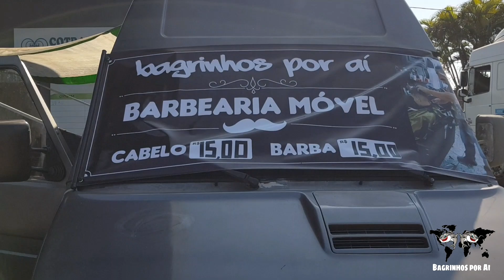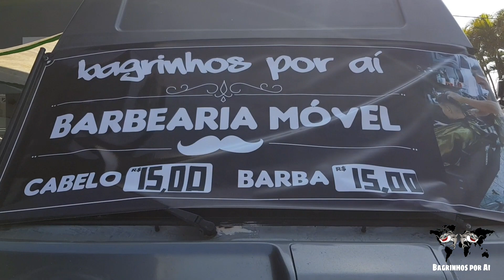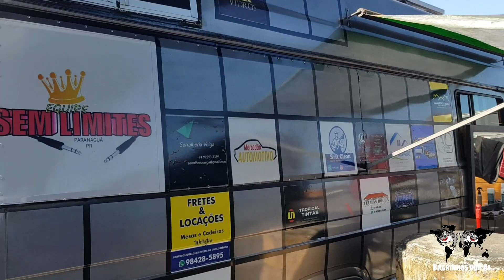Como ganhamos dinheiro Viajando !!!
Mostramos com simples vídeo
Como ganhamos dinheiro Com a Barbearia Móvel.